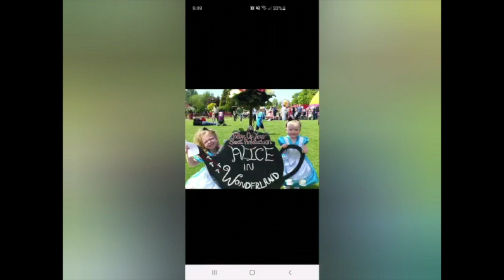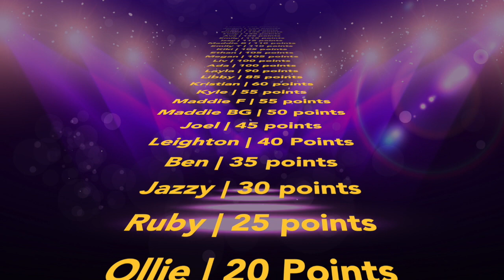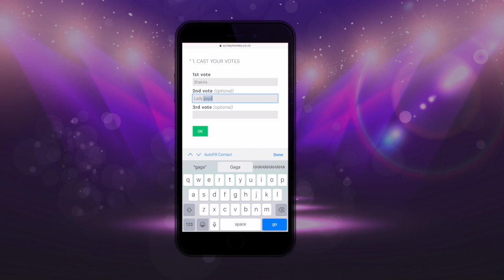SING IT COMPETITION | Round 10 | Coaches Choice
Remember to get your songs in for the final two themes: SING IT BACK and SHOW OFF by sending them to

The deadline for SING IT BACK is SATURDAY 6th JUNE
The deadline for SHOW OFF is TUESDAY 9th JUNE

The Sing It Competition is one of our newest projects, where the entire Artz Family are encouraged to create their own covers of songs and send them in each week to compete on our leaderboards. Every week the theme changes, and everyone earns points for each song they send in! It is a competition all about championing diverse performers who aren't afraid to step in front of the camera!

We've got our three Coaches Joe, Jamie and Rach, to help the contestants along the way and give feedback, support and advice where needed! Plus there's a new guest judge each week to give their feedback.